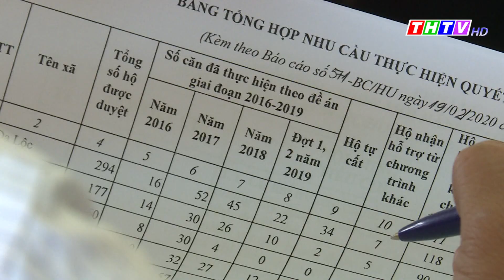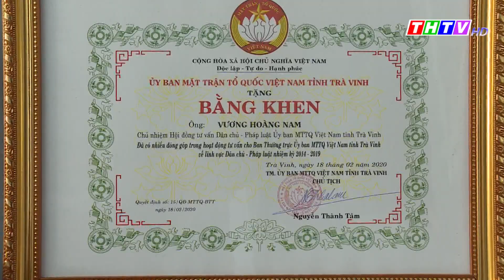Truyền hình Trà Vinh, Thời sự Thứ Sáu, ngày 28/02/2020